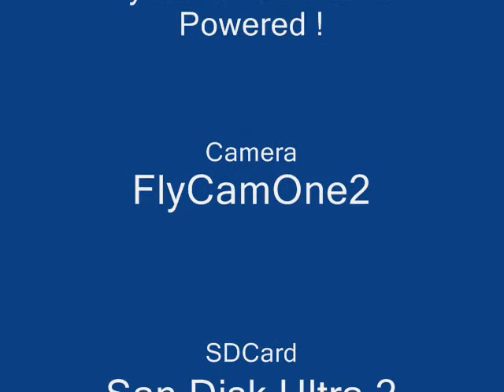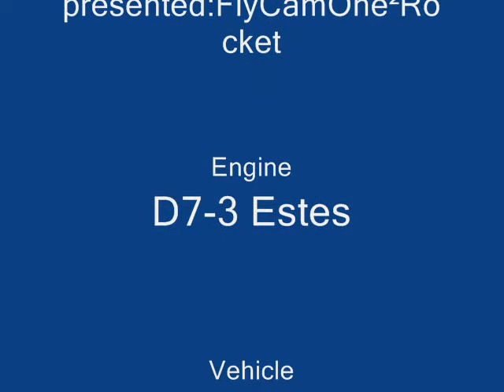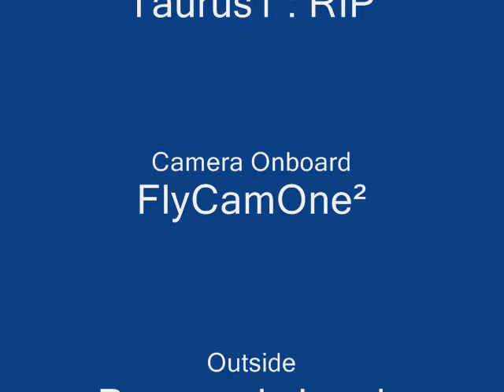FlyCamOne² Rocket Powered 2! FlyCamOne 2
proudly presents: Rocket Special..first please watch a good -perfect start and after the 1 th part
A start failure with camera onboard...